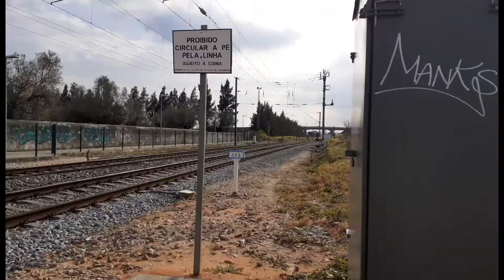Comboios no Entroncamento e Riachos - 26/2/2022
Cumprimentos aos maquinistas